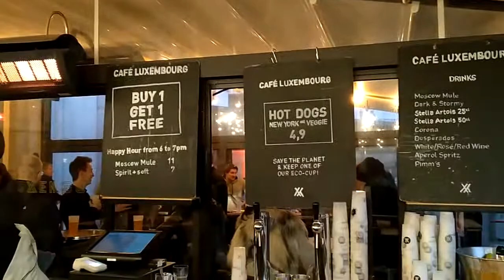Drink Beer near Belgium Parliament House | Belgium Beer Party | Street Food of Belgium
Thursday happy hour offer 6 - 7 pm, Buy 1 + Get 1 FREE
Brussels-Luxembourg railway station is a station in the European Quarter of Brussels under the Esplanade of the European Parliament. Wikipedia
Address: Rue de Trèves, 1050 Bruxelles
Opened: August 24, 1854
Architectural style: Eclecticism in architecture
Owner: National Railway Company of Belgium
Architect: Gustave Saintenoy.

We are streetfoodaroundyou also known as Street Foods Around You. We travel for street food.
We are travel bloggers Belgium also soon will establish ourselves as travel bloggers Europe. We'll present you street food around the world.